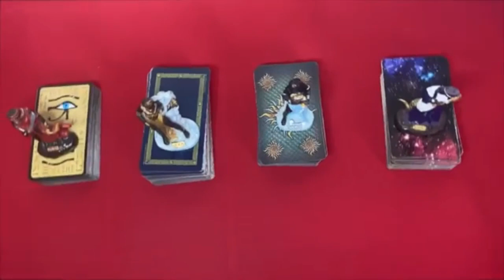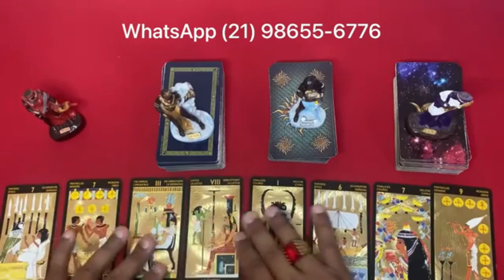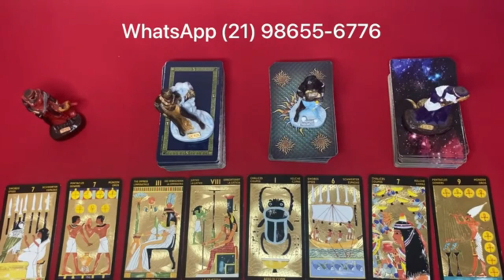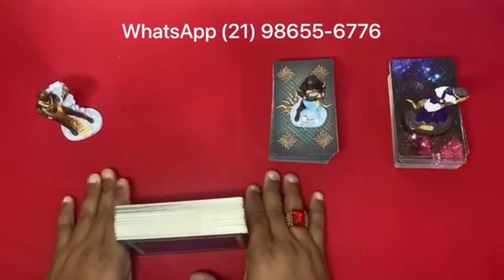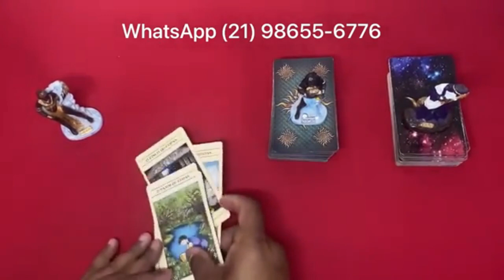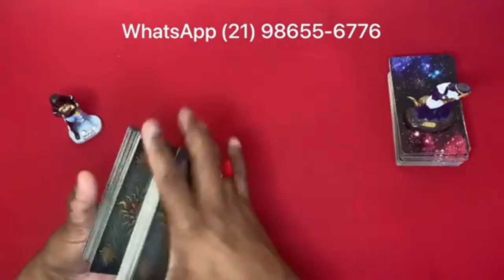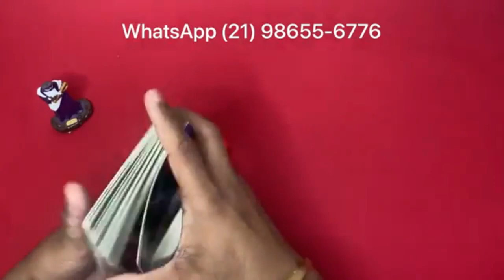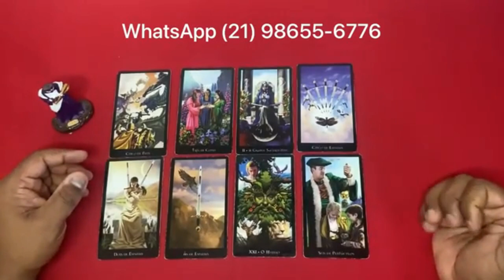❤️✨️ REVELAÇÃO URGENTE DO TAROT DE HOJE ✨️❤️ SOBRE SUA VIDA AMOROSA❤️ | Tarot Responde